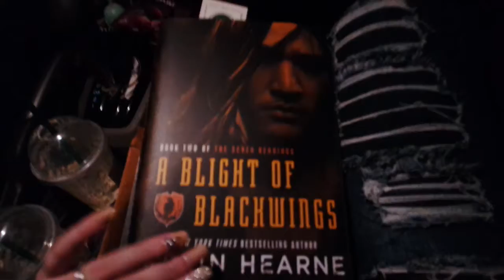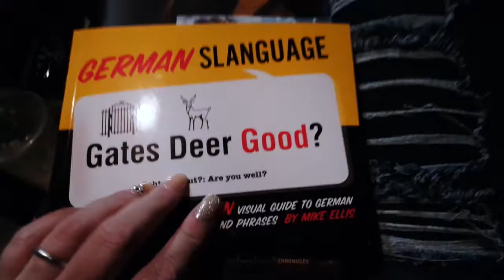Book Signing Vlog: Kevin Hearne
We had a lot of fun and a lot of laughs at this book signing. I hope he had a great time in OKC for the first time. Feed back more than welcome for this video, already I think I won't do any filming in a moving vehicle, too much road noise.